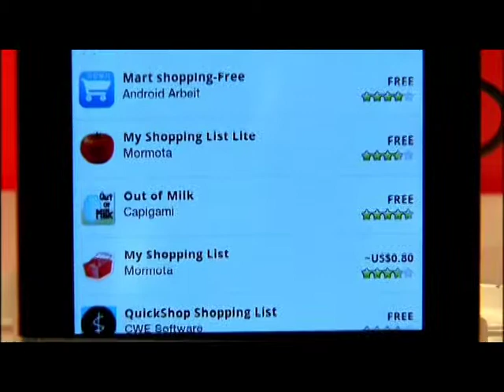Samsung Galaxy Tab Apps in Verizon Wireless Store